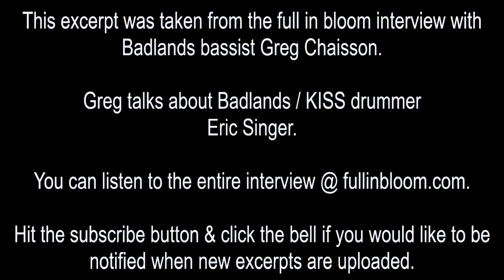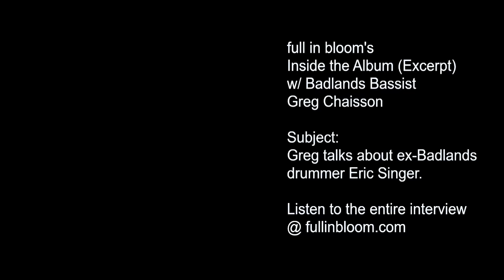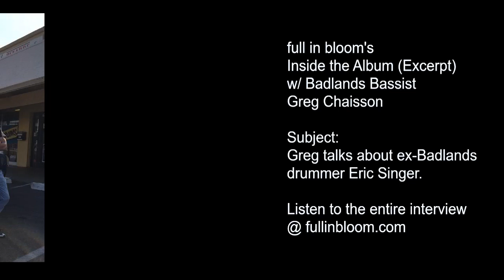Badlands Bassist Talks Eric Singer (KISS Drummer/Ex-Bandmate) - Greg Chaisson Interview Excerpt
Bassist Greg Chaisson talks about working with ex-Badlands / current KISS drummer Eric Singer.
Badlands bassist Greg Chaisson.

notified when new excerpts are uploaded.